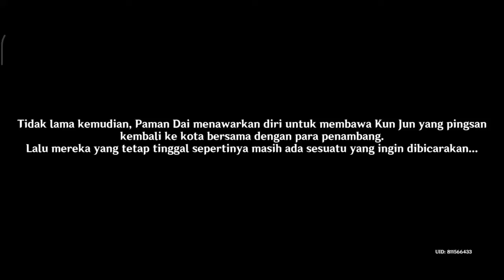Episode 2 Quest Story Zhongli part 2 Azdaha - Genshin impact